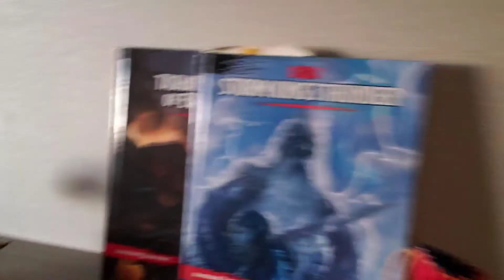Weekend Dad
I've been living in Abbotsford Sunday to Friday,  month after month; working, running and playing guitar.   And jumping around shirtless too, truth be told.  Making the most of evenings free of familial responsibilities. The weekends are for Zoe, Winter & Lucia,  my wife and kids.  We walk in the rain and under the stars.  Play guitar and practice honesty.   Peek in the mirror and leave.  Broken hearted and loth to quit,  I ply my trade.  Make the most of it.